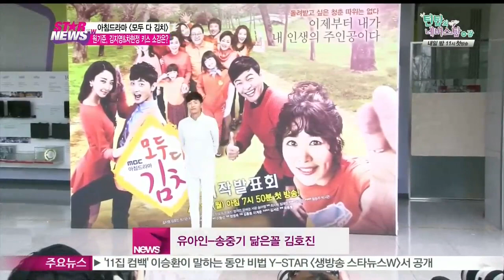[Y-STAR] A new drama 'Everybody Kimchi' press conference (원기준, '김지영은 엄마 같고 차현정은 설렌다')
김지영-김호진 주연의 MBC 새 아침드라마, [모두 다 김치] 제작발표회가 지난 3일 진행됐습니다.

유아인과 송중기 닮을꼴로 화제를 모은 김호진

드라마 [참 좋은 시절]에 출연 중인 아내 김지호에 대한 애정을 드러냈는데요.

[인터뷰: 김호진]

Q) 김지호와 캐릭터 얘기도 나누는지?

A) 김지영씨랑 한번 재밌게 다시 한 번 즐겁게 작업해보라고 얘기 많이 해 주고요.